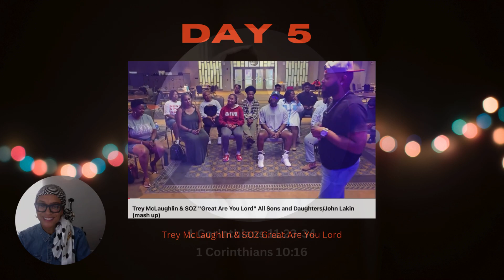You shall live!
Day 6 - 21 Days of Prayer Revival 2024

Galatians 5  Help is on the way!  Don't die with a bitter heart yoked up to bondage!